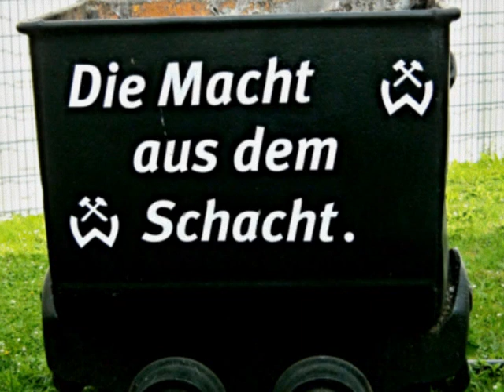Aueschlumpf TV- Wiesbaden -Aue 2023